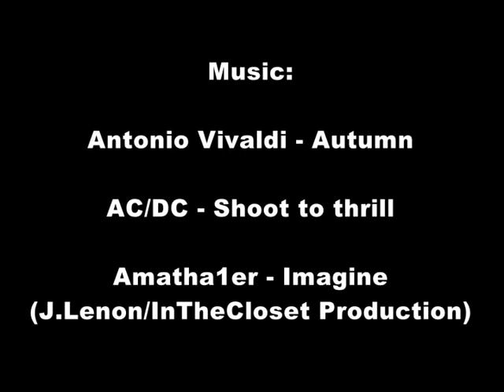American Breakfast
"... They gathered for the feast.

A short film by amatha1er,
 in competition for the Vientianale 2011 short film festival, in Laos, Vientiane.